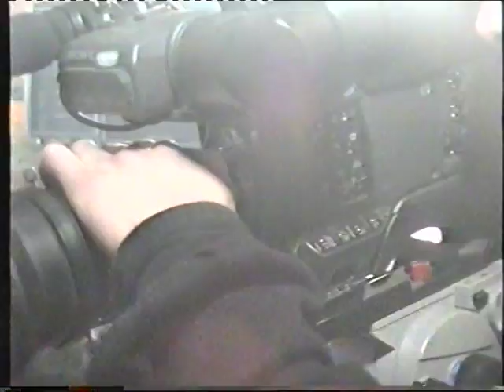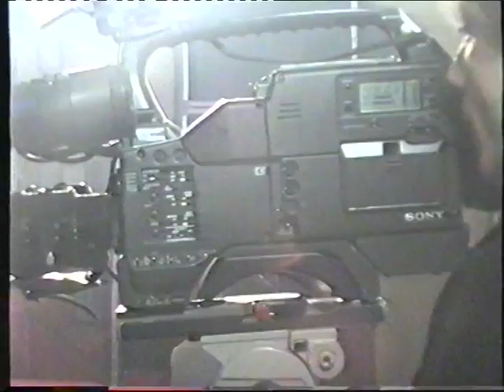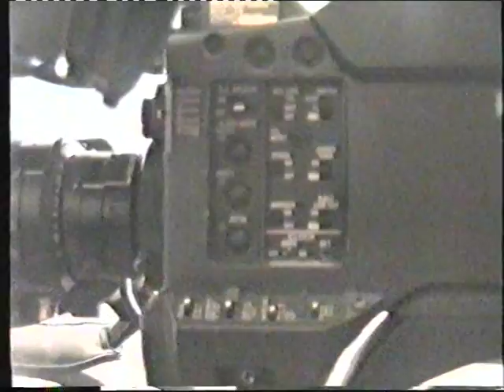Центральное ТВ РБ в провинции 90-х с программой "ЗЕМЛЯКИ"!!! 4 часть